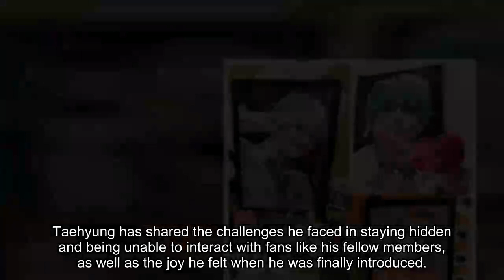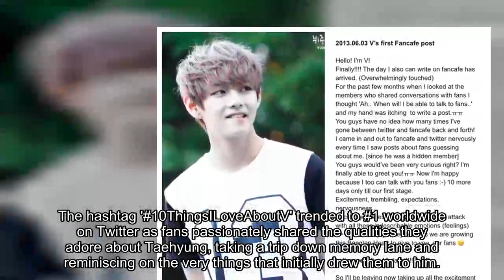Fans Celebrate 10 Years of V's (Kim Taehyung) Reveal as BTS's 'Secret Weapon'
It's been 10 years since Kim Taehyung, aka V, was revealed as BTS's 'secret weapon' and final member.

On June 2, 2013, Taehyung's face was first introduced to the public, surprising fans with the revelation that BTS had seven members instead of six.

Taehyung was selected as a trainee in 2011 but remained hidden for two years while the rest of the members introduced themselves to fans. His sudden public appearance happened just days before BTS's official debut on June 12, 2013.

Taehyung has shared the challenges he faced in staying hidden and being unable to interact with fans like his fellow members, as well as the joy he felt when he was finally introduced.

As Rolling Stone magazine wrote, Taehyung was BTS's 'secret weapon' from the start. Bang Si-hyuk, the founder of Big Hit Music and HYBE, revealed his reasoning behind keeping Taehyung as a hidden member.

"V had great charms in terms of appearance and personality, so I thought it would be impactful when he was revealed last. It was an effective strategy in forming the team’s overall image, as well as leaving an impression of each member." - Bang Si-Hyuk

His prediction proved accurate, as Taehyung became the most popular idol based on statistics from platforms like Google and Instagram. He developed into a versatile artist, excelling not only as an idol but also as a songwriter, producer, and actor.

The hashtag '10ThingsILoveAboutV' trended to #1 worldwide on Twitter as fans passionately shared the qualities they adore about Taehyung, taking a trip down memory lane and reminiscing on the very things that initially drew them to him.